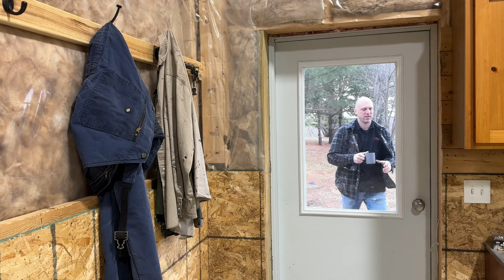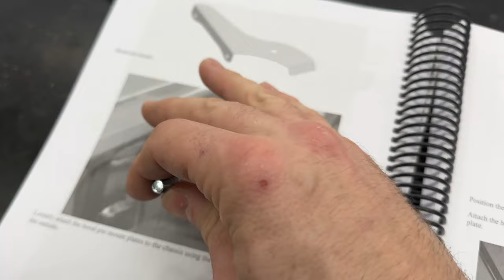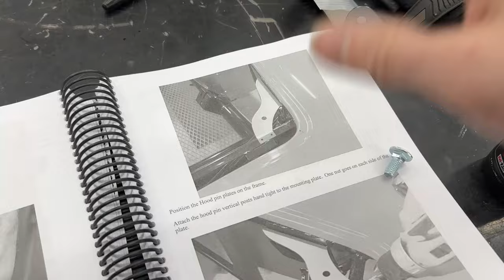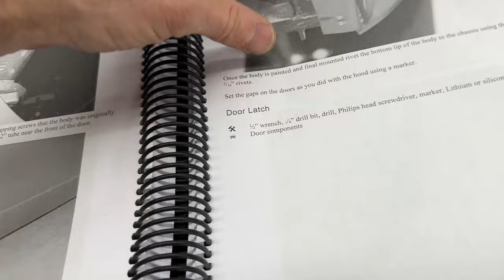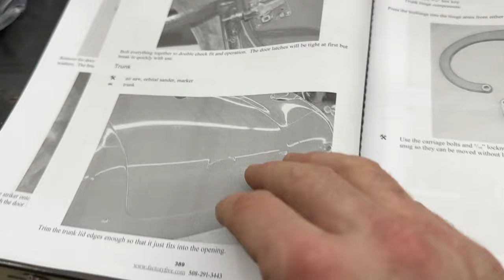Project Mr. F - Ep. 15 Fitting the Hood, Doors, Latches, and Side Pipes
Building a Cobra using only the Base Kit and a low mileage running , driving donor Mustang!
Mr.F gets even more of his new body as I continue the fitting process and solve minor issues.